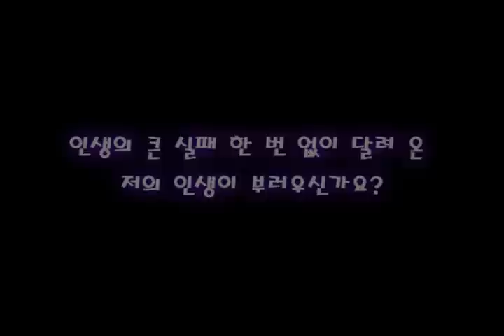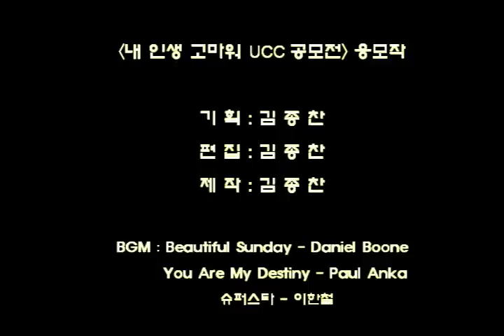2015광주하계유니버시아드'고마워내인생'최우수상.wmv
2015광주하계유니버시아드 고마워내인생 공모전 최우수상 수상작입니다.